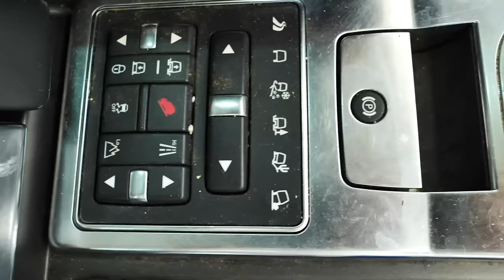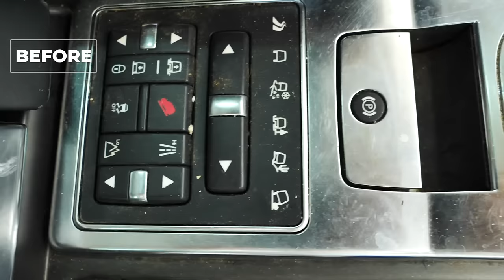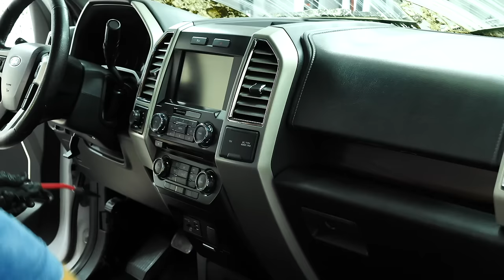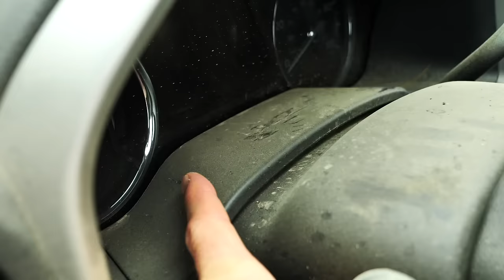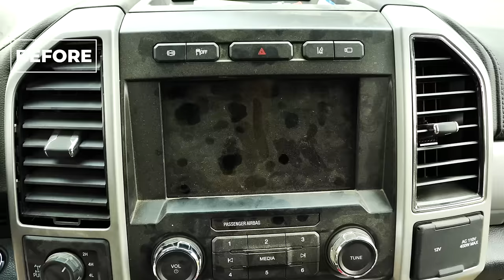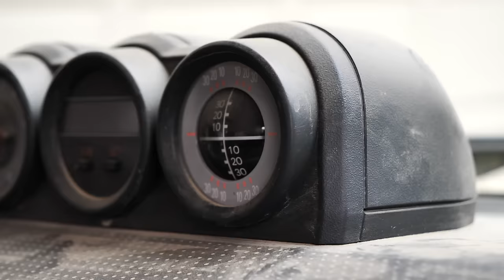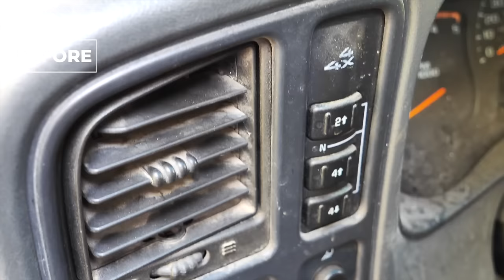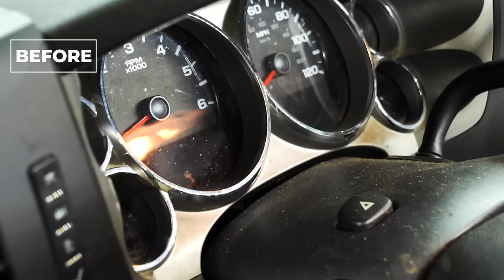Muddy Car Detailing Compilation! 2+ Hours Disaster Car cleaning Restoration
The Most INSANE Muddy Car Cleaning Ever! Disaster Car Detailing Compilation
You guys have asked for of all of the mud filled deep clean videos to be compiled in 1 video for a total of 2+ hours of footage of the dirtiest and nastiest car interior and exteriors you have ever seen! I have removed the talking clips and left all of the vacuuming, carpet cleaning, pressure washing, and extraction clips you love to binge watch in anticipation for the new disaster detail transformation going live!
Cleaning a car and detailing a car is one of the most satisfying and rewarding experiences.

Links to Products Mentioned:
Mothers Mag & Aluminum Polish
Milwaukee 21mm Random Orbital Polisher Kit
Milwaukee 15mm Random Orbital Polisher Kit
Milwaukee Metric Sockets Packout kit
Milwaukee 3/8" Impact
Milwaukee Drill
Meguiar's M20532
Meguiar's M8532
Meguiar's DMC6 DA 6" Microfiber Cutting Disc
Meguiar's DMC5 DA 5" Microfiber Cutting Disc
Cerakote Ceramic Sealant
Cerakote Trim Restore
Cerakote Headlight Restore
MTM Foam Cannon
Greenworks Pressure Washer 2300psi 2.3 GPM
Clay Bar
Carpet Cleaner Shampoo
Flex Ice Powdered Neutral Extraction Rinse